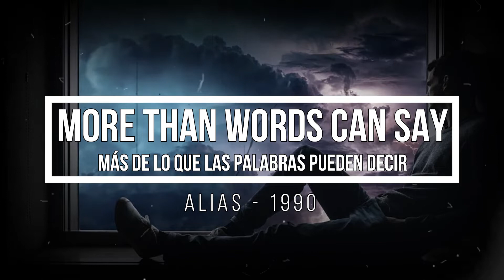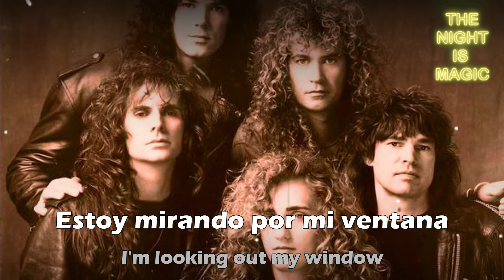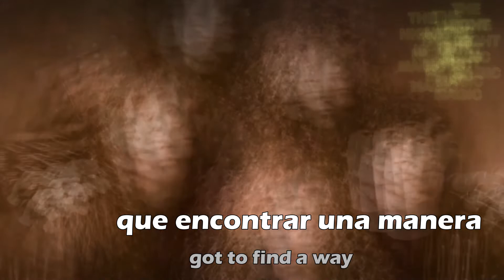MORE THAN WORDS CAN SAY - ALIAS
GRACIAS.